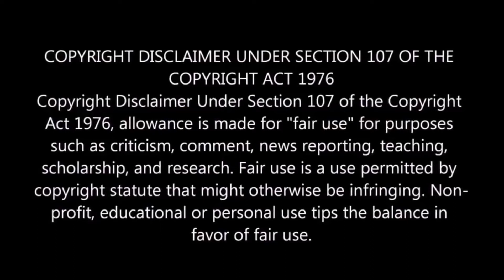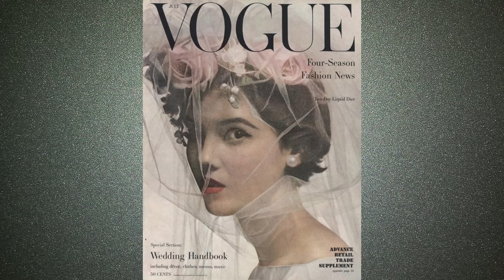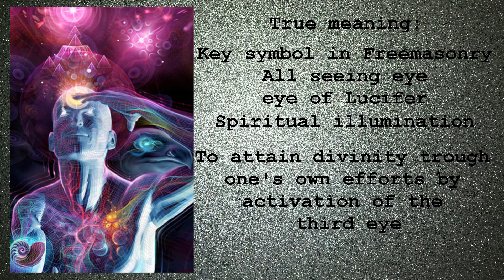Vogue Symbolism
Have you ever wondered why famous people or people on covers of leading magazines/tabloids are often posing with one of their eyes covered? It has become normal and many people  do not seem to notice the symbolism being used. Learn more.